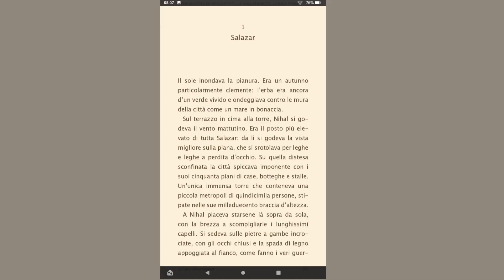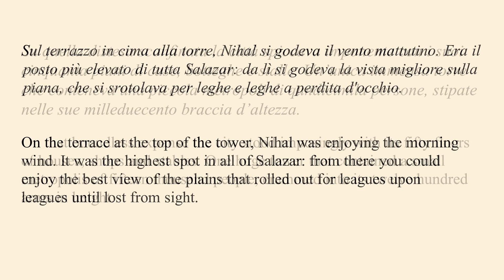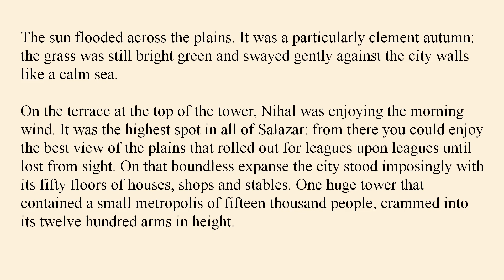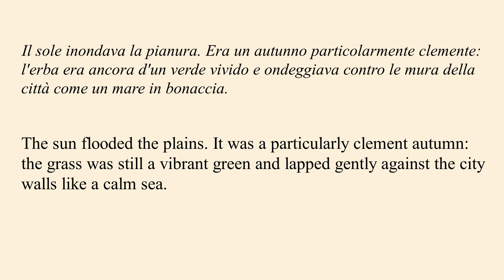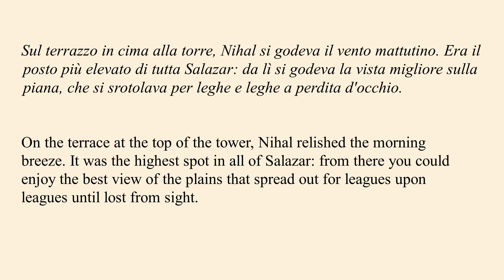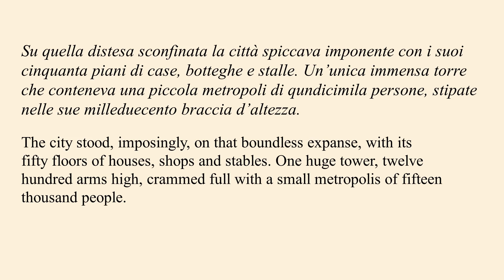Translating Two Paragraphs from an Italian Fantasy Novel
So, previously, I translated a song. This time, I'm going for something a little easier -  probably - just two paragraphs from the beginning of a novel. That novel is from Cronache del Mondo Emerso by Licia Troisi (which is the omnibus of the series).